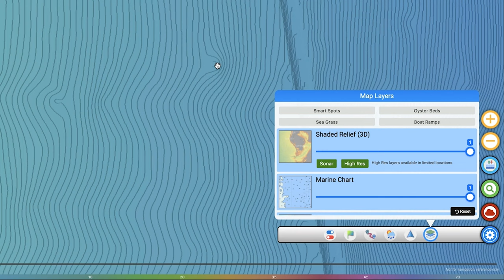Using New Hotspots Tool To Find Monster Fish On Reefs And Wrecks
Last week, Fellow Fishing Coach Justin Ritchey and I had an INSANE day of catching monster fish on reefs and wrecks with his buddy Capt. Sam Smith!!

This trip was nothing short of memorable and remarkable.

If you join the Insider Club, you will find out where these spots are and we'll even show you how to use Smart Fishing Spots to find areas just like this near you.

I'll be thinking about this trip for a long time!!

Oh, and if you're NEW to Salt Strong, here's a link to our website where you can learn more about our online fishing club platform